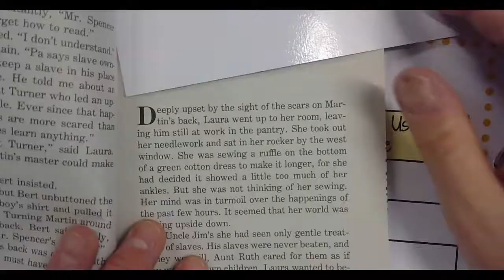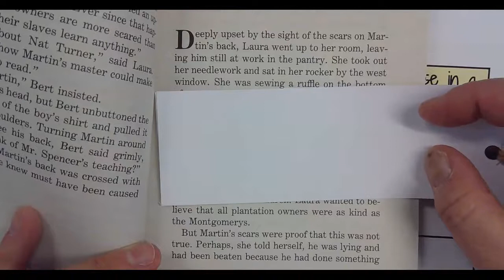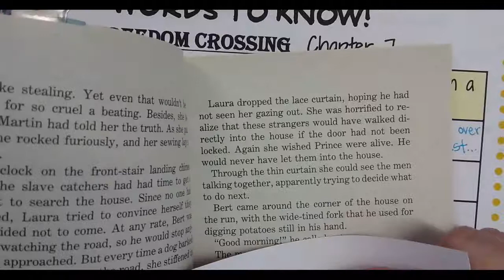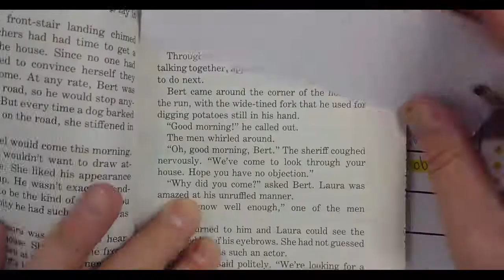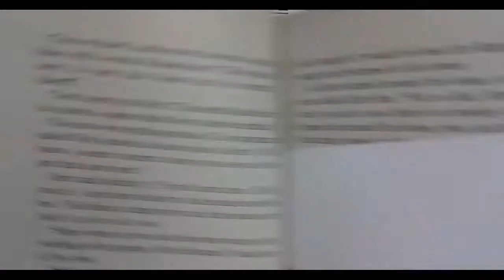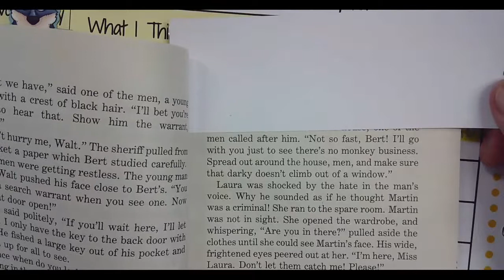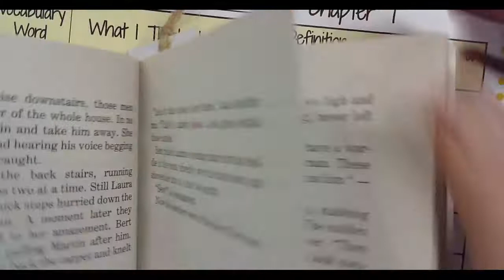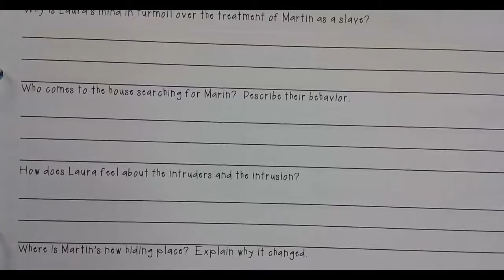Freedom Crossing Chapter 7